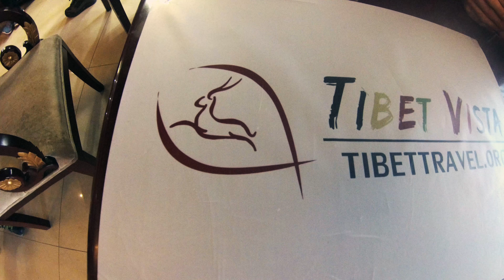Tibet Vista: Review of 8 Day Tibet Tour with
Maui strong! On September 30th we went off on an 8 day tour of Tibet Read more about The Travel Bug Bite adventures